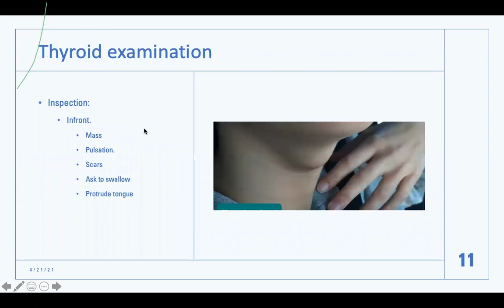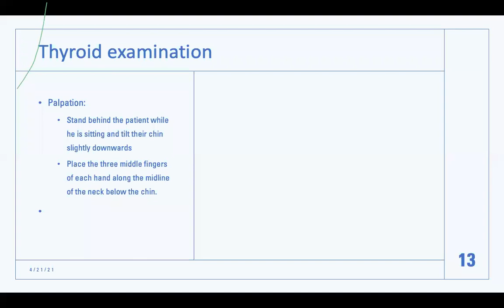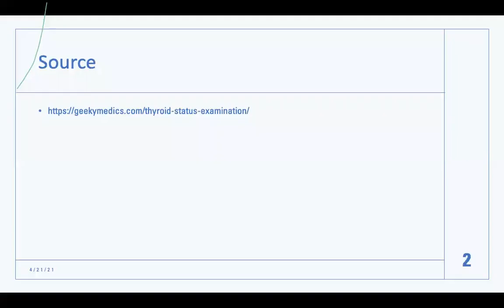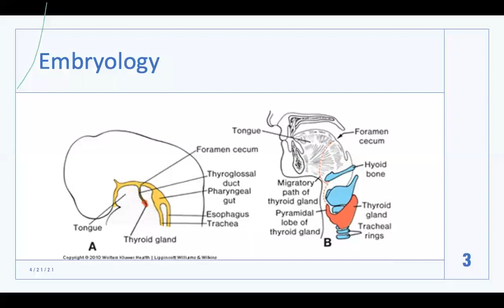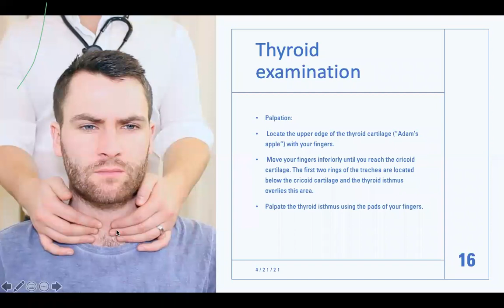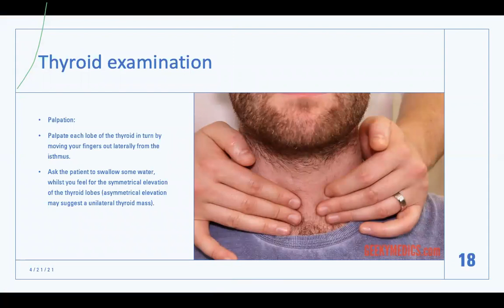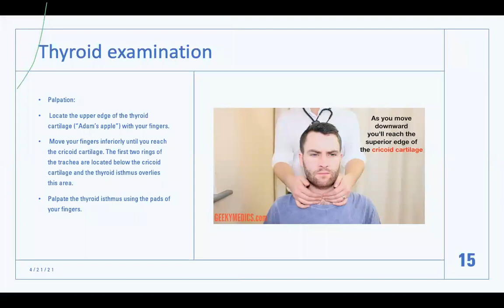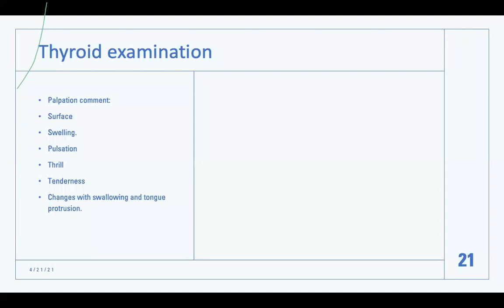Thyroid Examination- Part 2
Level: Undergraduate

Training session for thyroid examination